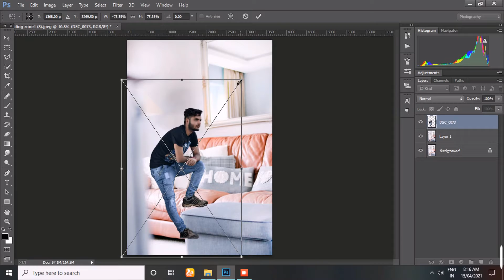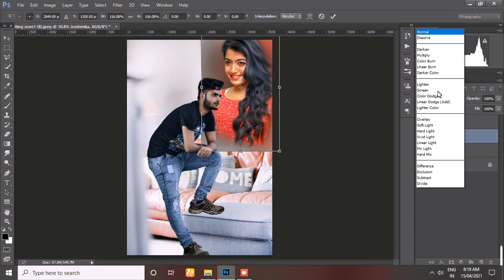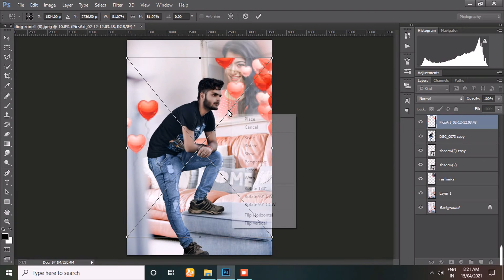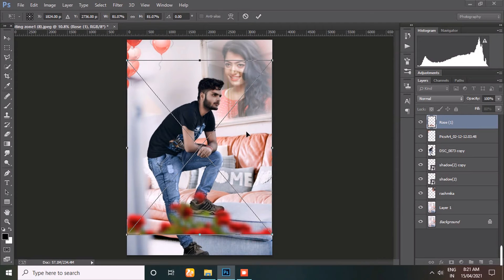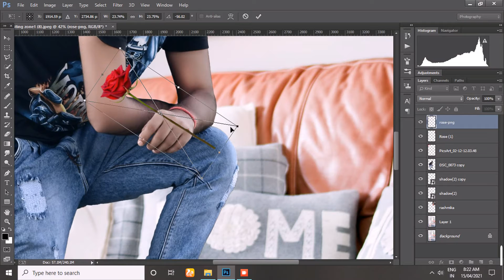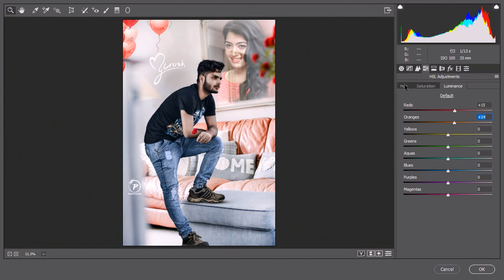Photoshop Tutorial \\ Rashmika Mandanna Lovers National crush \\ Best Editing \\ Ps Graphics😘😎❤👌🔥🔥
Following In Facebook With Editing...